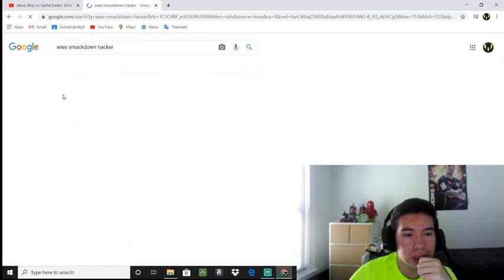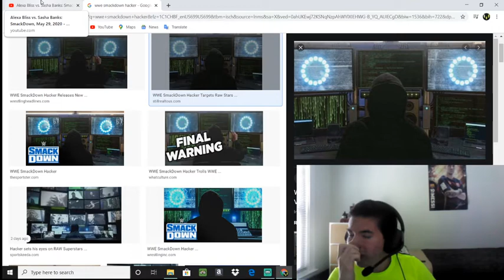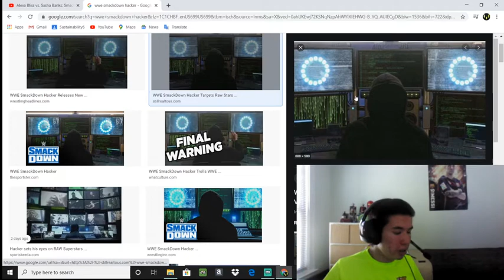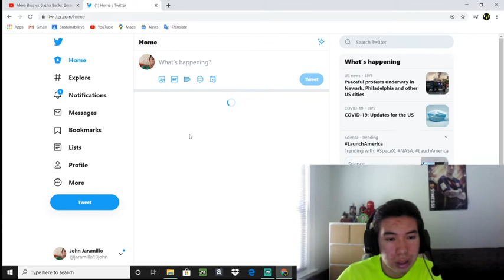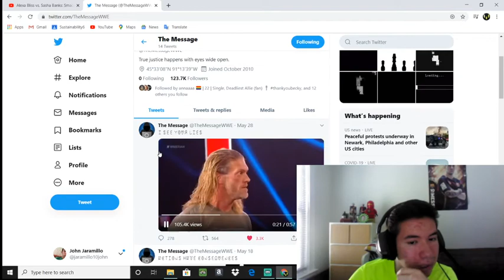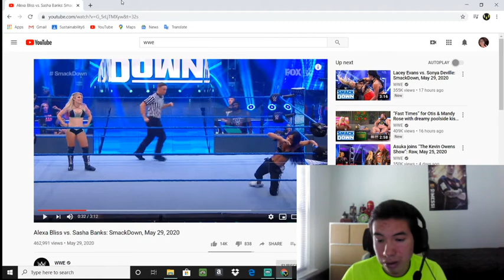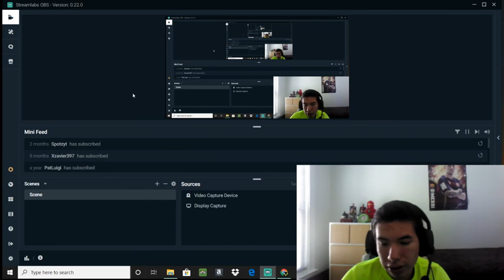DID THE WWE SMACKDOWN HACKER JUST WATCH THE ACCIDENT OF ELIAS AND JEFF HARDY GETTING ARRESTED?